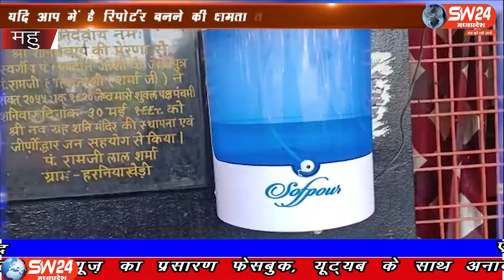SW 24 News Madhyapradesh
इन्दौर के महू हरनिया खेड़ी स्थिति प्राचीन शनि मंदिर को आज से भक्तो के लिए खोला गया जिसमे सोशल डिस्टेंश का भी ध्यान रखा गया और भक्तो के लिए हैंड वाश और सेनेटाइजर का भी पृबधं किया गया ताकि भक्त हाथ धो कर व सेनेटाइज होकर ही अंदर जाए। महु से मनिष स्वामी की रिर्पोट